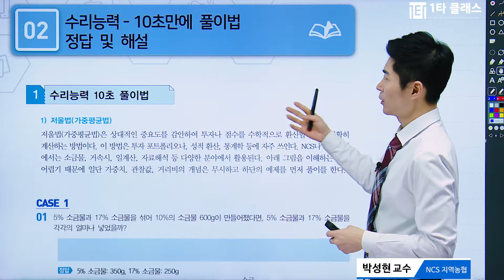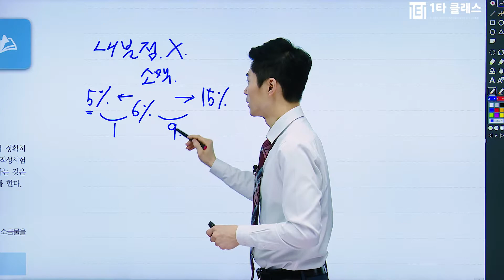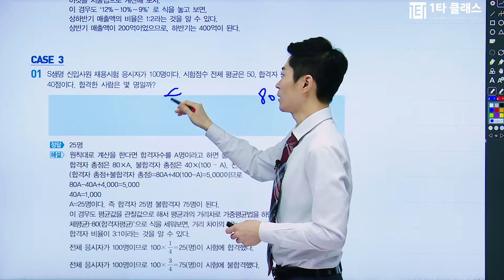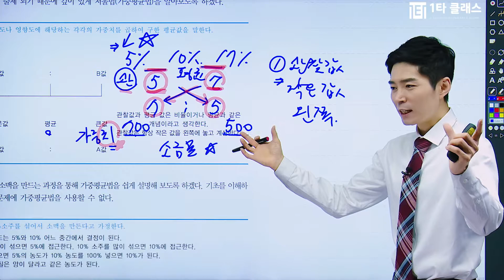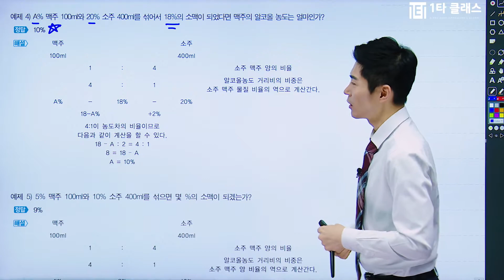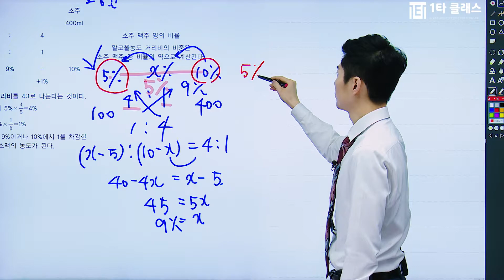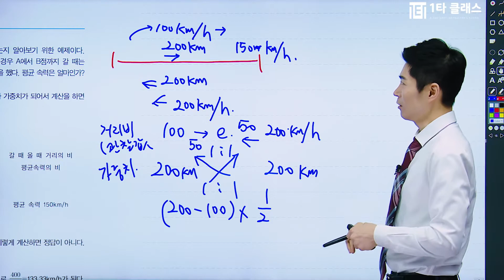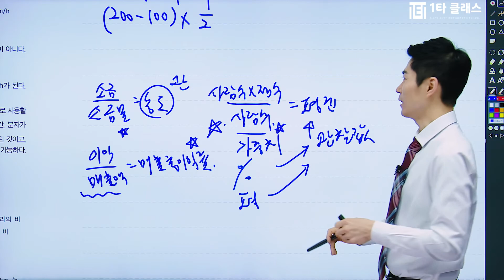[지역농협 무료강의] NCS 지역농협 응용수리 《제1강》 명품기본이론 [응용수리 10초 풀이법 (1)] 박성현 교수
지역농협 강의 경력만 10년, 살아있는 지역농협의 전설 박성현 교수님!
유튜브에서 추천하는 지역농협 박성현 교수님의 명강의를 무료로 들어보세요^.^

지역농협의달인 박성현 교수님이 운영하는 네이버 대표카페 바로가기